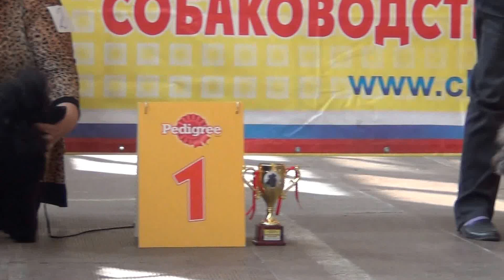00099 Моно Челябинск 7.09.14 БЭСТ тоев.